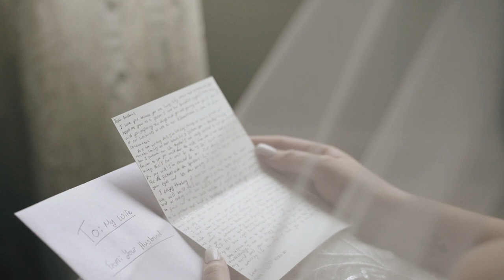Kathrin and Andrew | Park Chateau Estate and Garden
MB012NTBYJROB4F